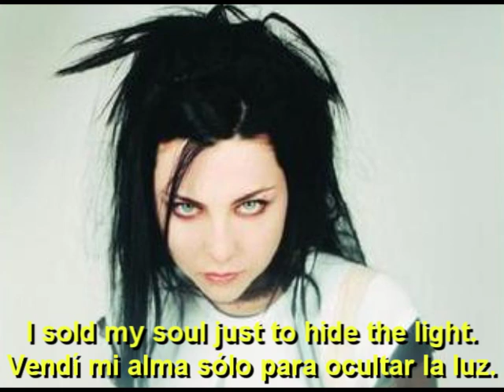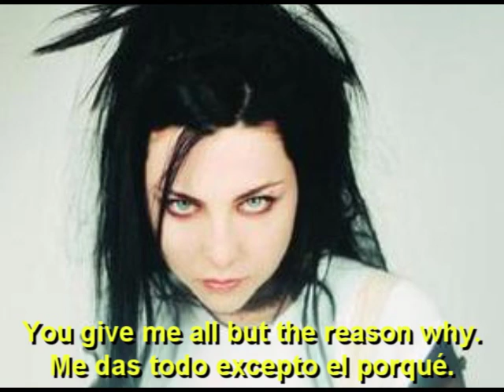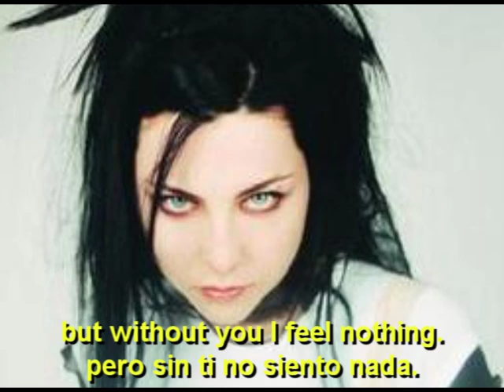EVANESCENCE - FARTHER AWAY (English - Español - Lyrics - Subs)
CLICK EN "ME GUSTA" POR FAVOR EN EL LINK DE ABAJO / CLICK "LIKE" PLEASE

GROUP: Evanescence (EEUU)
SINGER: Amy Lee
THEME: Hello

"Evanescence" is an American rock band founded in Little Rock, Arkansas in 1995 by singer/pianist Amy Lee and guitarist Ben Moody. After recording private albums, the band released their first full-length album, Fallen, on Wind-up Records in 2003. Fallen sold more than 15 million copies worldwide and helped the band win two Grammy Awards. A year later, Evanescence released their first live album, Anywhere but Home, which sold more than one million copies worldwide. In 2006, the band released their second studio album, The Open Door, which sold more than five million copies.

The line-up of the band has changed several times: David Hodges leaving in 2002, co-founder Moody left in 2003 (mid-tour), bassist Will Boyd in 2006, followed by guitarist John LeCompt and drummer Rocky Gray in 2007. The last two changes led to a hiatus, with temporary band members contributing to tour performances. In June 2009, it was announced on the Evanescence website that the band was working on new material for a third studio album for release in the second half of 2010.

"Evanescence" was founded by singer, pianist and songwriter Amy Lee and former lead guitarist and songwriter Ben Moody. The two met in 1994 at a youth camp in Little Rock, where Moody heard Lee playing "I'd Do Anything for Love (But I Won't Do That)" by Meat Loaf on the piano. Their first songs together were "Solitude" and "Give Unto Me", both written by Lee, and "Understanding" and "My Immortal", both written by Moody. The songs were edited by both artists, and they shared equal credit.

ESPAÑOL - ESPAÑOL - ESPAÑOL
Evanescence es una banda estadounidense de rock fundada en Little Rock, Arkansas en 1995 por la cantante, pianista y compositora Amy Lee y el guitarrista Ben Moody.

Después de grabar dos EP independientes, Evanescence EP, Sound Asleep, y su primer álbum demo Origin en el 2000 con ayuda de una pequeña discográfica Bigwig Enterprises, la banda lanzó su primer álbum de estudio, Fallen, con la discográfica Wind-up Records en 2003. Fallen vendió más de 15 millones de copias en todo el mundo y la banda ganó dos premios Grammy. Un año más tarde, la banda lanzó su primer CD-DVD en vivo, Anywhere but Home, el cual vendió más de un millón y medio de copias alrededor del mundo. En el 2006, la banda lanzó su segundo álbum de estudio, The Open Door que vendió más de 5 millones de copias.

Durante toda su trayectoria, la banda ha sufrido intermitentes conflictos y ulteriores cambios de formación, como la partida del co-fundador y guitarrista Ben Moody durante la gira europea en el 2003, y posteriormente el guitarrista John LeCompt y el baterísta Rocky Gray en el 2007, siendo Amy Lee la única integrante original que permanece como titular de la banda. Tras entrar en un receso desde inicios del 2008, en junio del 2009, Amy Lee confirmó a través de Evanescence.com que la banda estaba trabajando en nuevo material para un lanzamiento para el 2010, así el 22 de febrero de 2010 Evanescence comenzó con la grabación del tercer álbum de la banda según lo anuciara Amy Lee en su Twitter personal, que vería la luz en otoño de este año.

Evanescence se formó por Amy Lee y el guitarrista Ben Moody. Ambos se conocieron siendo adolescentes en julio de 1994 en un campamento para jóvenes, en donde Ben Moody escuchó a Amy Leetocando "I'd Do Anything for Love (But I Won't Do That)" de Meat Loaf en el piano.

Previamente, el grupo había estado utilizando nombres como «Childish Intentions» y «Stricken», hasta que Ben Moody eligió la palabra «Evanescence». Bajo este nombre comenzaron a grabar en 1997 una canción llamada "Understanding", la primera de otras 8 canciones que formaron parte de su primer EP en 1998, Evanescence EP, del cual solo existen 100 copias originales.